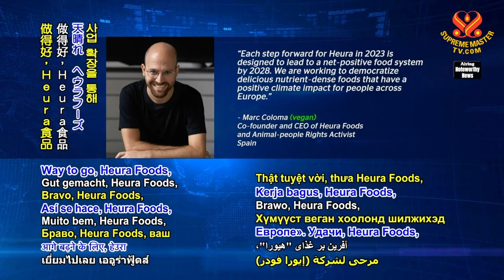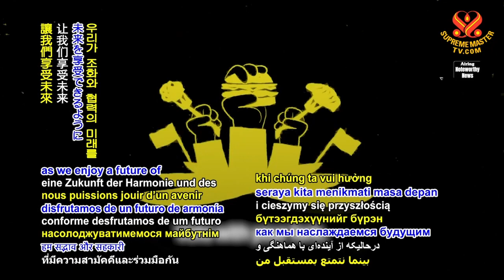2026 NWN 6 vegan meat company from Spain experiences sizzling growth 6m